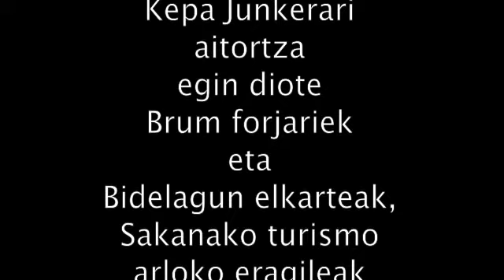Guaixe-Brum forjakoak eta Kepa Junkera Aldapeko jotzen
Brum forjariek eta Kepa Junkera trikitilariak Aldapeko doinua jo dute Izurdiagako forjaren interpretazio zentroan. Forjariek eta Sakanako turismo eragileak biltzen dituen Bidelagun elkarteak Kepa Junkeraren ibilbidea airtortu nahi izan dute horrela.